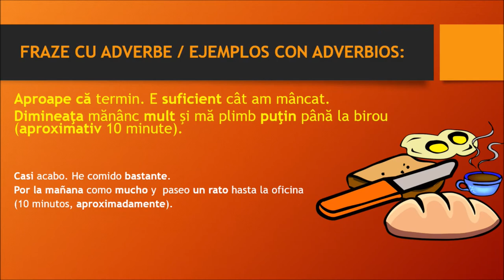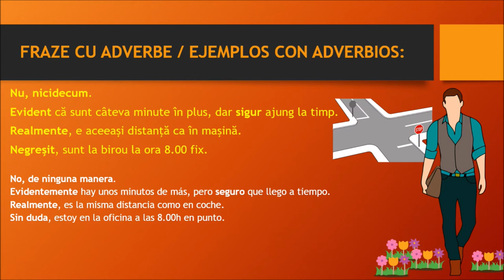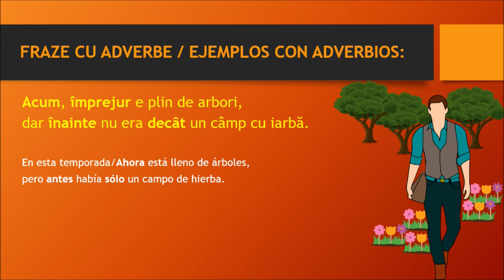Los adverbios rumanos (2ª parte) - Curso para aprender rumano nivel A1 #73 I Study Ro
Un vídeo con ejemplos prácticos del uso de los adverbios aprendidos en la sesión anterior (vídeo 72).
La traducción os ayudará a repasar todos los conocimientos de rumano hasta ahora.

Curso Online  para aprender rumano nivel A1
Vídeos breves que te ayudarán a  aprender rumano básico de la manera más sencilla y divertida.

Y aquí os dejo el link de mi libro "Verbos rumanos conjugados" para los que están interesados en comprarlo :